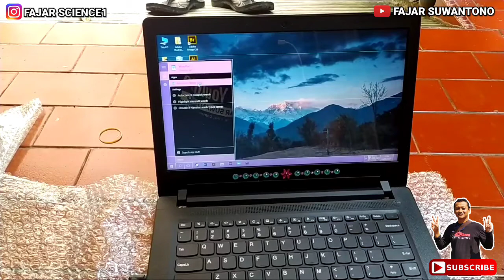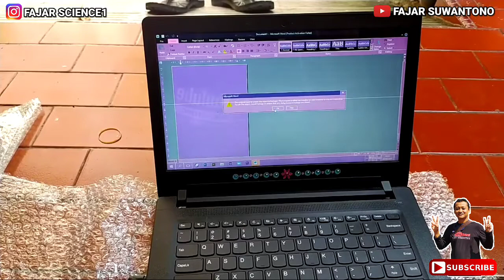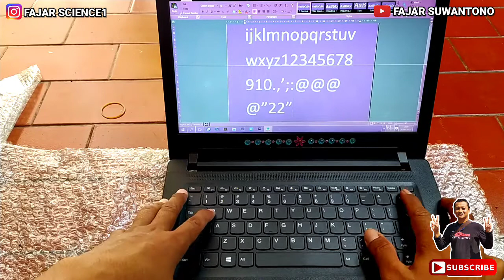PROSES PEMASANGAN KEYBOARD LAPTOP BARU LENOVO IDEAPAD 110-14ibr || Dari awal sampai akhir